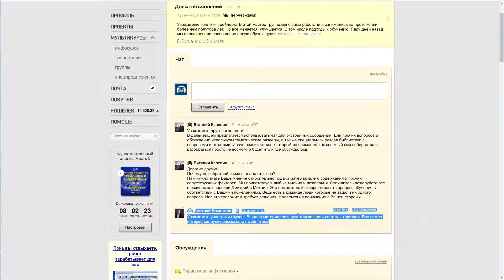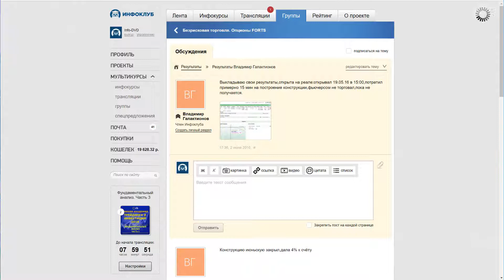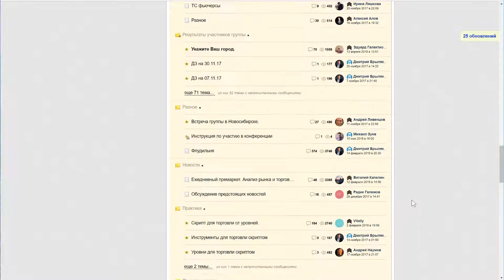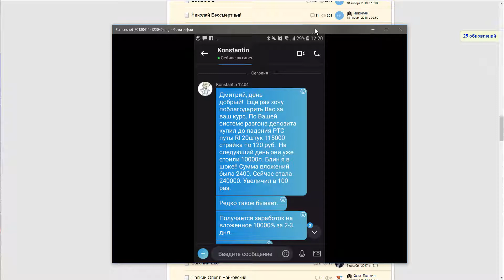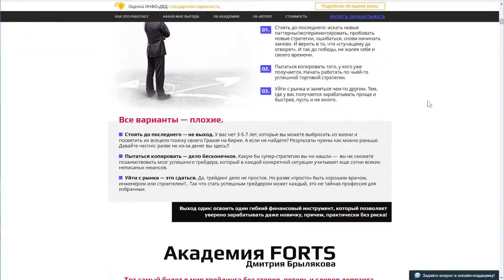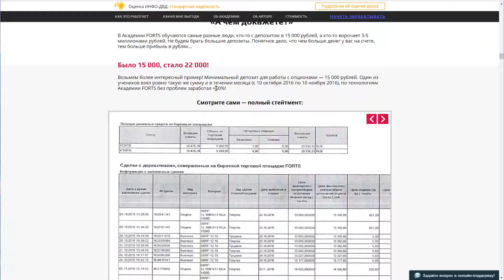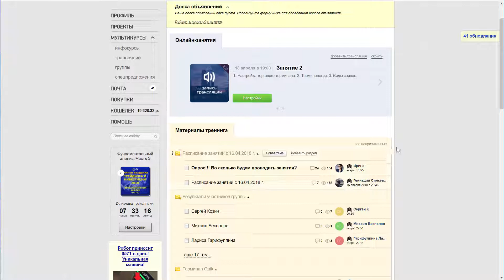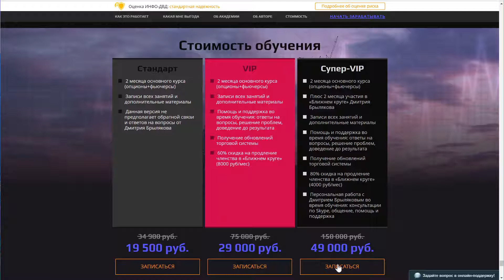Академия FORTS заключительное. (Дмитрий Брыляков - Издательство Info-DVD)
Автор: Дмитрий Брыляков - Издательство Info-DVD
Подробное содержание на сайте АВТОРА, или у нас: